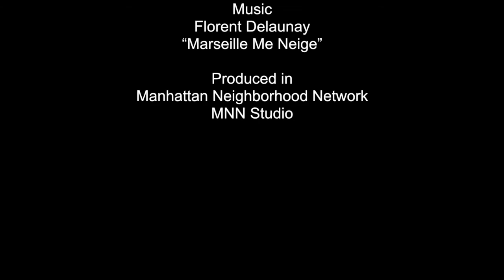Face 2 Face with Nilko Andreas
On this show we speak with Nilko Andreas about his classical music orchestra made up of 80 musicians from Latin America between the age 8 to 15 years old. The orchestra recently performed in New York and Washington DC. For Nilko, art is a powerful tool that can be used to build a better society, and every artist therefore carries a social responsibility.